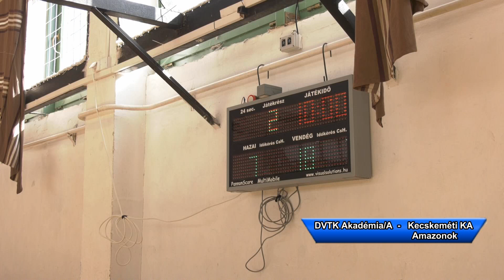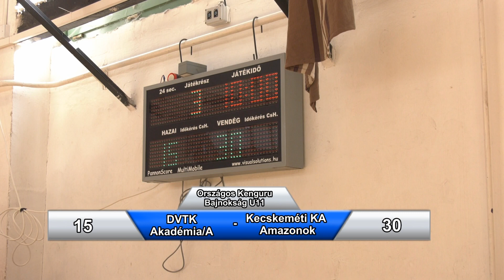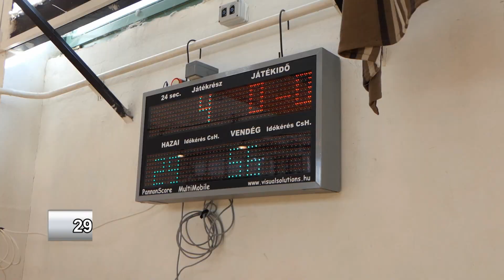DVTK Akadémia/A - Kecskeméti KA Amazonok 2023.04.22. Kelet-Magyarországi Régiós Döntő U11